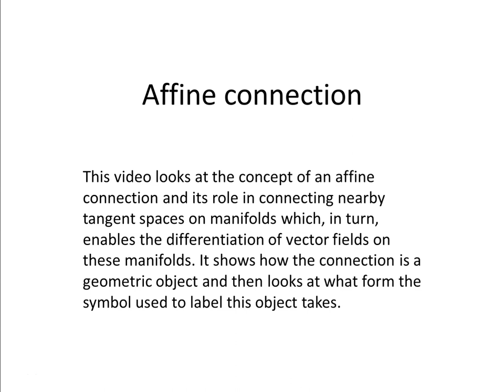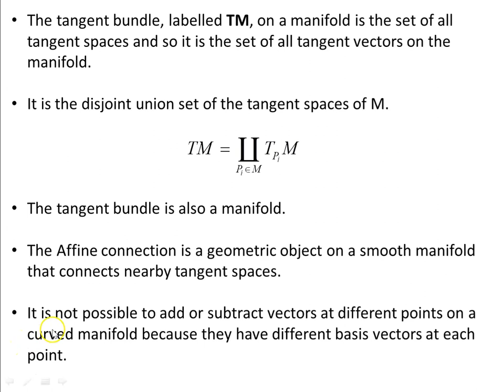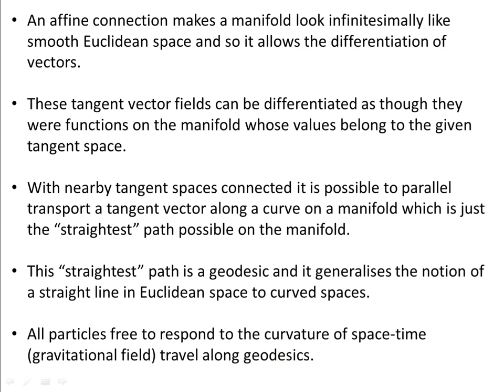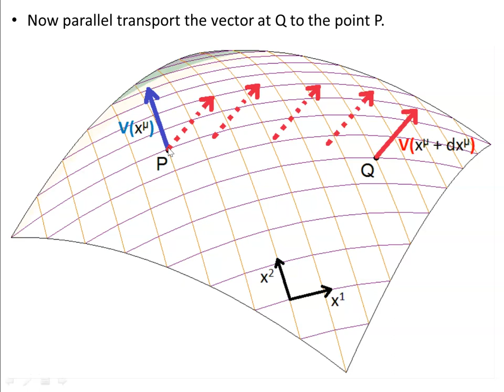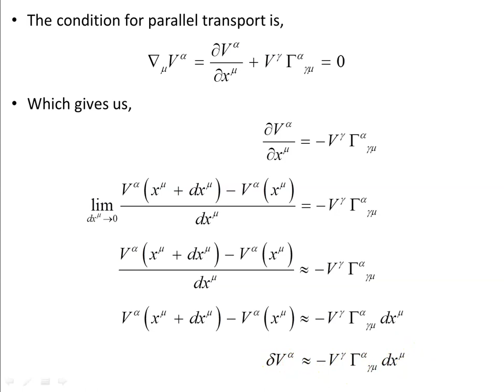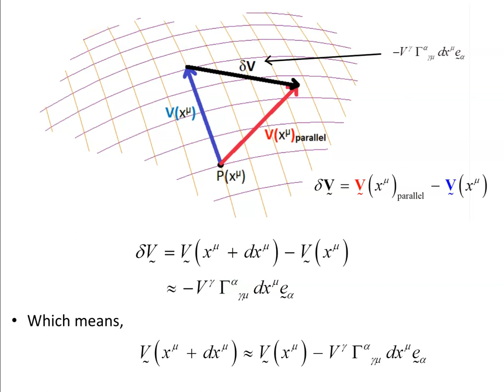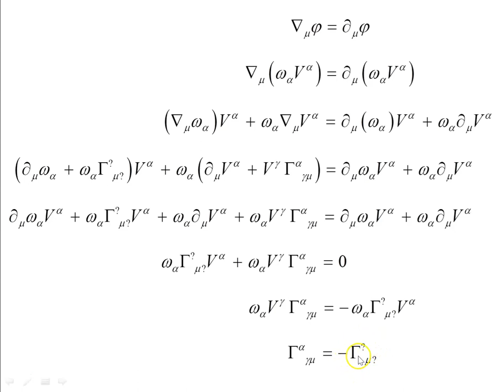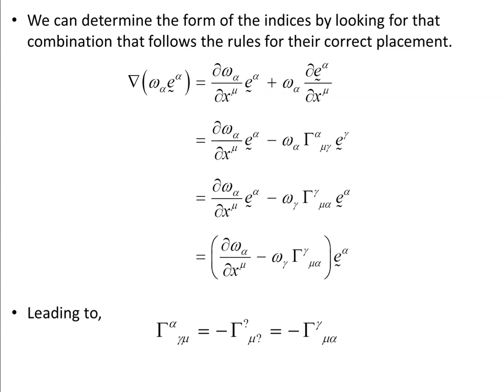Affine connection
This video looks at the concept of an affine connection and its role in connecting nearby tangent spaces on manifolds which, in turn, enables the differentiation of vector fields on these manifolds. It shows how the connection is a geometric object and then looks at what form the symbol used to label this object takes.